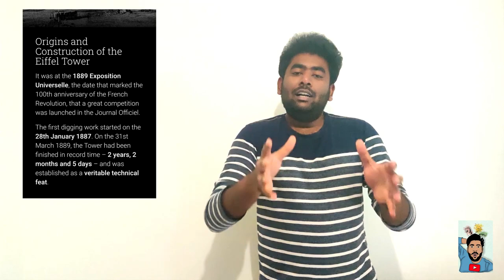Taking photos at Eiffel tower is illegal? Shocking restrictions by French Government!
The Eiffel Tower is a wrought iron lattice tower on the Champ de Mars in Paris, France. It is named after the engineer Gustave Eiffel, whose company designed and built the tower.

Constructed from 1887 to 1889 as the entrance to the 1889 World's Fair, it was initially criticized by some of France's leading artists and intellectuals for its design, but it has become a global cultural icon of France and one of the most recognizable structures in the world. The Eiffel Tower is the most-visited paid monument in the world.

The tower is 324 meters (1,063 ft) tall, about the same height as an 81-story building, and the tallest structure in Paris. Its base is square, measuring 125 meters (410 ft) on each side. During its construction, the Eiffel Tower surpassed the Washington Monument to become the tallest man-made structure in the world, a title it held for 41 years until the Chrysler Building in New York City was finished in 1930. It was the first structure to reach a height of 300 meters. Due to the addition of a broadcasting aerial at the top of the tower in 1957, it is now taller than the Chrysler Building by 5.2 meters (17 ft). Excluding transmitters, the Eiffel Tower is the second tallest free-standing structure in France after the Millau Viaduct.

The tower has three levels for visitors, with restaurants on the first and second levels. The top level's upper platform is 276 m (906 ft) above the ground – the highest observation deck accessible to the public in the European Union. Tickets can be purchased to ascend by stairs or lift to the first and second levels. The climb from ground level to the first level is over 300 steps, as is the climb from the first level to the second. Although there is a staircase to the top level, it is usually accessible only by lift.

In this video we will see about the history of the Eiffel Tower and Why taking photos at night are Illegal !!!

Please comment on your suggestions & feedback, we would love to address it.

Casting: Mahesh M K S(@mks_Mahe)
Editing & Support: Anees Hussain, Premnath K, Tharun S
Design Credits: Vinesh Krishnan (@lastpage_Scribbler)